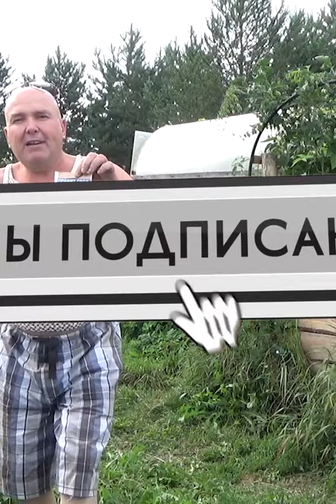Сад и огород.Мини парник -огород для ленивых,как сделать свои семена из огурцов и томатов.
Как хорошо, когда после трудовой недели, Вы приезжаете на дачу без продуктов ,потому -что у Вас там все есть и Вы к этому, практически не прикладывали ,ни каких усилий.

О рыбалке, о ловле раков, о сборе грибов ,ягод о жизни вдали от цивилизации с немецкой овчаркой Джессикой

Я там где нет людей,самое опасное животное на земле -человек.

-как сохранить мотыля живым 2 месяца-4,45 мин.
- кормушка дюна-металлопласт 32 мм- 2,40 мин.
-кормушка пуля 24 гр. из металлопласта 32 мм-20,55мин
- корм. пуля 20-100гр из металлопласта 26 мм-20.06 мин.
- как из волжанки мастер 40+ 360 см -сделать 405 см
- как из волжанки мастер 40+ см-сделать 430 см
- как сохранить живца под льдом 7.00 мин.
- опарыш из рыбы 2.07 мин.
-cупер контейнер для хранения живца 18.16 мин.

Вам никогда не приходило в голову, простаивая часами в пробках в пыльном мегаполисе, толкаясь сутками в метро в маске и перчатках, бросить всё и уехать туда да где нет людей, дорог , по дальше от  цивилизации и попробовать с нуля начать жить там, в гармонии с природой,  с вашим любимым четвероногим другом. Если вы не можете это сделать- то все видео по разной тематике, на моём канале- это для Вас. Помогите развитию моего канала, ставьте лайки, нажимайте  на колокольчик, подписывайтесь на мой канал,  оставляйте комментарии и вы всегда будете в курсе моих новых публикациях ,путешествиях по островам Селигера, рыбалки на фидер, матч -слайдер, поплавок ,кружки ,спиннинг ,зимней рыбалки в палатке ,ловли раков,поездках на мотобуксировщике -этот канал для Вас